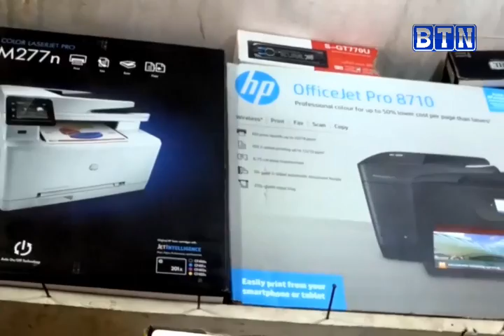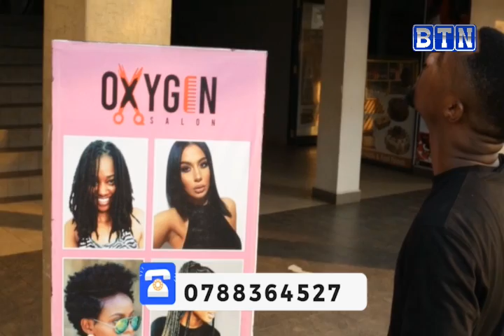Btn Morning Live //Ikibazo cy'ubujura gikomeje kuba insobe